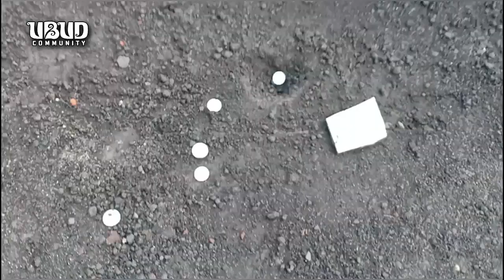Bali Children's Game: Metembing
"Metembing".

Metembing is one the children's games in Bali that were popular in the 70-90s. The game using coins and tile pieces (called tembing) as a tool for playing. The number of players between 2-10 people. They throw the coins from a distance of about 2.5 meters to the hole. If they succeed, the participant will take all coins in the hole as a reward. If a coin does not make it in one toss, then the participant must throw a tembing (tile / ceramic pieces) to one of the coins chosen by another participant.

Contributor: Wayan Juliana
Location: Banjar Tanggayuda Kedewatan Ubud, Bali.
Metembing player in the video:
1. Agus Mahendra,
2. Fathom,
3. Tude,
4. Aris,
5. Arya Baruna,
6. Wahyu Satriana,
7. Una

bahasa Indonesia

"Metembing".

Metembing adalah salah satu jenis permainan anak-anak yang populer di tahun 70 - 90an dengan menggunakan uang logam dan pecahan genteng (disebut tembing) sebagai alat untuk bermain. Jumlah pemain antara 2 - 10 orang yang mendapat giliran untuk memasukkan uang koin ke dalam lubang dengan cara melempar dari jarak sktr 2,5 meter. Tujuan dari permainan ini adalah memasukkan uang koin ke dalam lubang dengan cara melempar dari jarak sekitar 2,5 meter. Semua uang yang masuk otomatis menjadi milik peserta yang sedang mendapat giliran melempar.

Jika uang koin tidak berhasil masuk dalam sekali lemparan, maka peserta harus melempar tembing (potongan genteng/keramik) agar mengenai salah satu uang koin yang ditunjuk peserta lain. Jika lemparan tembingnya mengenai koin yang tidak ditunjuk maka peserta kena denda / diskualifikasi.

Contributor : Wayan Juliana
Lokasi : Banjar Tanggayuda Kedewatan Ubud, Bali.
Pemain Metembing dalam video:
1. Agus Mahendra,
2. Depa,
3. Tude,
4. Aris,
5. Arya Baruna,
6. Wahyu Satriana,
7. Una